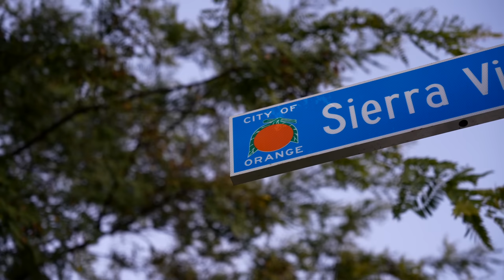I Have Bad News...